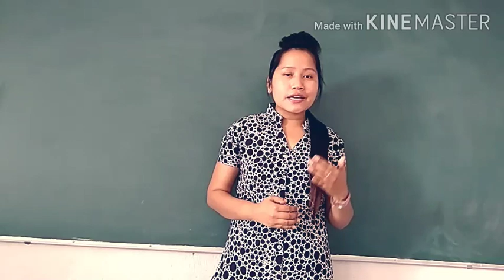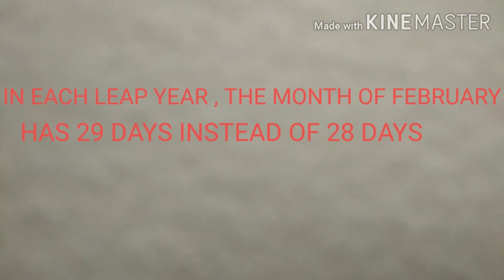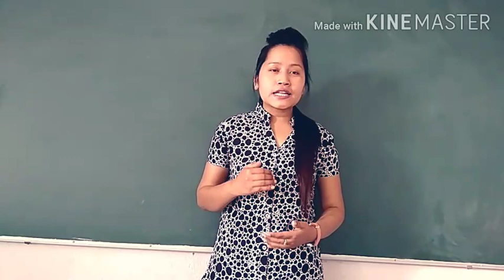PS UKG 13 April